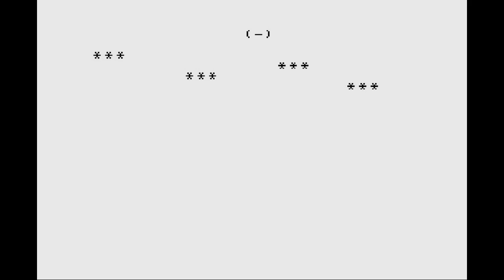Do Your Sums (ZX81 Cassette 50 Game 40)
Do you want to do your sums? Go on. Do you sums. Do your sums just for me.

No?

Well, how about if you do your sums and you get one right then I let you have a fly in a spaceship?

Don’t crash it though. Don’t…crash…it…

You crashed it. Better do some more sums then.

Game 40 on the ZX81 version of the infamous Cassette 50.